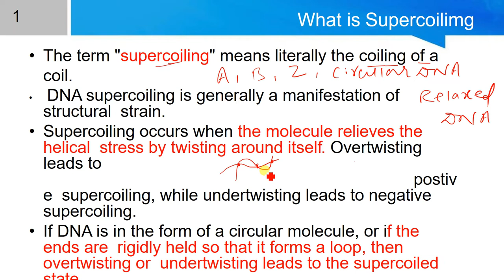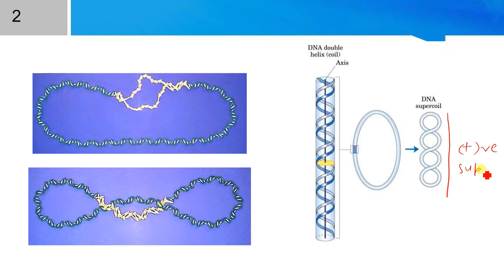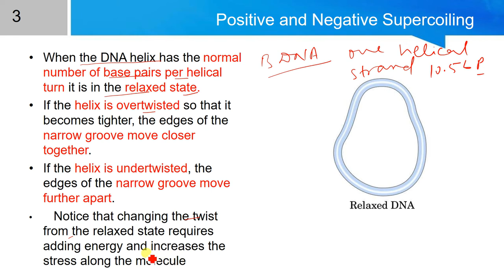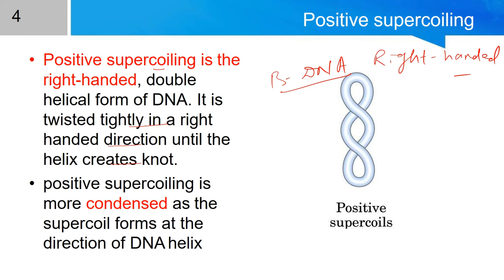DBT Special DNA super-coiling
When the DNA helix has the normal number of base pairs per helical turn it is in the relaxed state. Changing this normal amount of twist can be demonstrated by grasping both ends of a short linear model (one to two complete turns) and twisting the ends in opposite directions. If the helix is overtwisted so that it becomes tighter, the edges of the narrow groove move closer together. If the helix is undertwisted, the edges of the narrow groove move further apart. Notice that changing the twist from the relaxed state requires adding energy and increases the stress along the molecule.
If DNA is in the form of a circular molecule, or if the ends are rigidly held so that it forms a loop, then overtwisting or undertwisting leads to the supercoiled state. Supercoiling occurs when the molecule relieves the helical stress by twisting around itself. Overtwisting leads to   positive supercoiling, while undertwisting leads to negative supercoiling. Twist can be altered in a circular model by breaking the circle, over or undertwisting and then reconnecting the ends. In the illustration above of a negatively supercoiled molecule, part of the helix is yellow to show how the molecule twists around itself. If you attempt to unwind this molecular twist, the helix will become further undertwisted.

Although supercoiling relieves some stress in the molecule, when there is negative supercoiling, further stress can be relieved by partial   strand separation. The hydrogen bonds (holding together complementary bases) break and part of the double helix separates. Strand separation is required for transcription (copying DNA to RNA) and replication (copying DNA to DNA). In the figure below, the yellow strands have separated allowing the molecule to relax and assume a circular configuration.